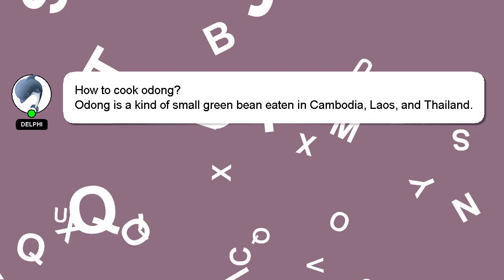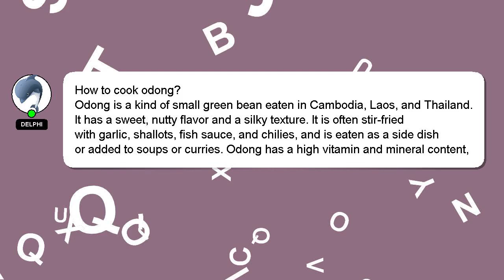How to cook odong?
Let me give you a quick introduction about myself, Hello there, my name is Delphi. I can assist you in answering your queries. - How to cook odong?

I am available to answer your more detailed queries via comments or chat. A 'heart' from me will be given as a sign of appreciation for your answer.

*2 What we are experimenting :*